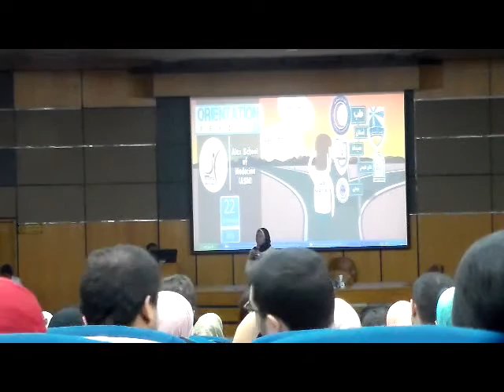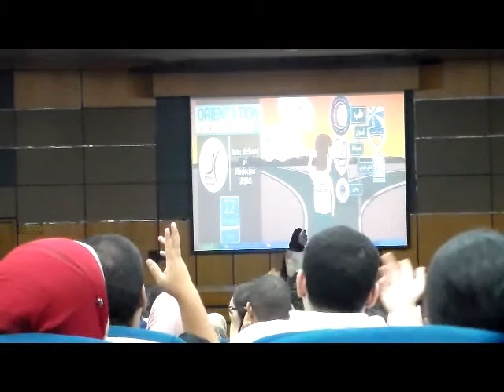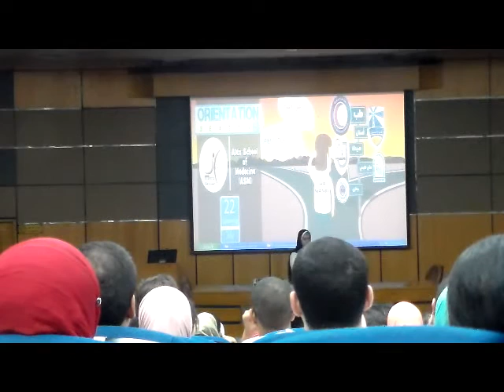صيدلة كلينكال 1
تقوم دكتورة ريم بشرح مبسط لنظام الدراسة في كلية صيدلة كلينيكال وتوضح الفرق بينها وبين صيدلة عادي